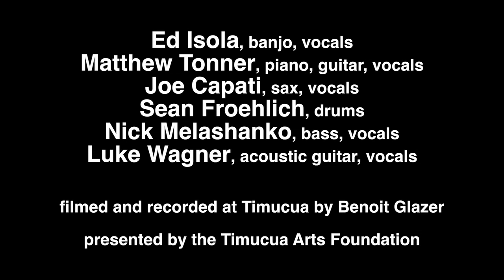502s at Timucua, Hi There, Hello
The 502s played a Christmas Speical show at Timucua in 2019.